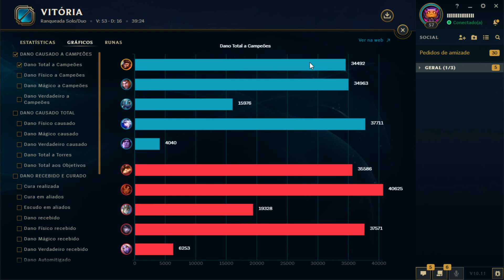PERDEMOS E GANHAMOS O JOGO POR CAUSA DE ERROS! - WUKONG JUNGLE